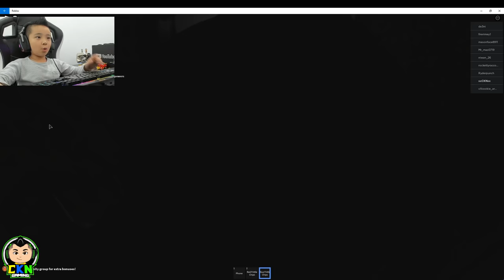Roblox Henry Danger Simulator CKN Gaming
Checking out this Henry Danger simulator in Roblox.
Roblox gameplay with CKN Gaming